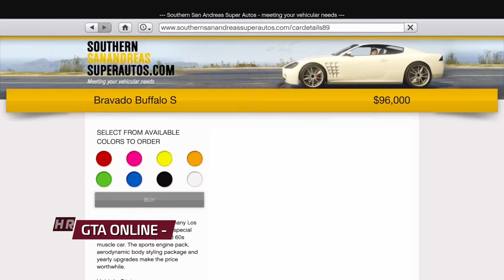LEGO Star Wars Is A Fighting Game 👊 | Highlight Reel # 639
lego starwars eldenring gta and more on Highlight Reel!

00:00 - START

00:07 - LEGO STAR WARS: THE SKYWALKER SAGA - REDORBFRAGMENT

00:27 - LEGO STAR WARS: THE SKYWALKER SAGA  - REVOLTHELL

00:55 - LEGO STAR WARS: THE SKYWALKER SAGA - REVOLTHELL

01:02 - LEGO STAR WARS: THE SKYWALKER SAGA - VALYTARAX

01:27  - LEGO STAR WARS: THE SKYWALKER SAGA  - AIDAN_CORE

01:41 - LEGO STAR WARS: THE SKYWALKER SAGA  - AIDAN_CORE

01:45 - LEGO STAR WARS: THE SKYWALKER SAGA  - CELESTIAL_SHADE

01:55 - LEGO STAR WARS: THE SKYWALKER SAGA - FREEMANPAULO

02:07 - BATTLEFIELD 2042 - JB08045

02:37 -  FAR CRY 6 - LASERPUPPIES

02:55 - WEIRD WEST - MICHAELCWALSH

03:23 - VALORANT - GINGEMBRECARLATE

03:36 - VALORANT - AIDAN_K

04:06 - COD WARZONE - AGPaisa

04:21 - CYBERPUNK 2077 - BATTLINGBEBOP25

04:37 - DESTINY 2 - STRIKING_LYCHEE_6014

04:46 - FORZA HORIZON 5 - MISCELLANEOUSGOAT_

05:01 - APEX LEGENDS - ALEXROBS21

05:08 - APEX LEGENDS - XBOUMY

05:42 -  UFC 4 - HARTLEYGUNNER

05:54 - NEED FOR SPEED: MOST WANTED - LAUREATESTAR5

06:07 - STRANGER OF PARADISE: FINAL FANTASY - GABRIGODES

06:32 - STRANGER OF PARADISE: FINAL FANTASY - GABRIGODES

06:48 - GTA ONLINE - DEATHBRINGER24

07:00 - GTA ONLINE - CAPTAIN_JAXPARROW

07:35 - GTA ONLINE - IMAGINEDRAGGIN69

08:14 - GTA ONLINE - IMADDICTEDTOGAMING

08:35 - GTA ONLINE - LAUREATESTAR5

08:44 - ELDEN RING - PATRICK D

08:59 - ELDEN RING - NOT_WOOPER

09:20 - ELDEN RING - FATBACKLIP/FILLIPINONINJA
Via:
u/fatbacklip and u/fillipinoninja

09:31 - ELDEN RING - ALMOA_RING

09:59 - ELDEN RING - ASDFJKL2596

10:39 - ELDEN RING - TAT_SUN

11:17 - ELDEN RING - CYRUS TAYLOR

11:53 - ELDEN RING - PEPPERSBOOP

12:18 - ELDEN RING - DJMIKAMIKES

12:41 - ELDEN RING - XKAZUHIRO

12:55 - HORIZON FORBIDDEN WEST - MARTIN PARIS

13:25 - Credits